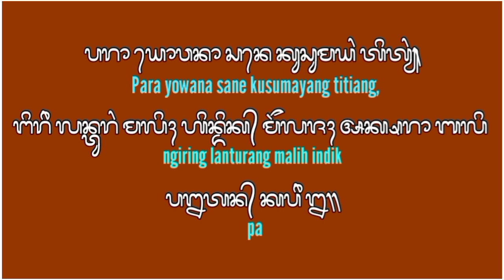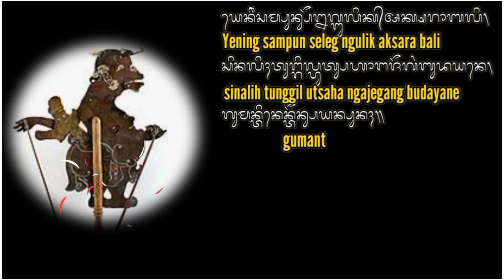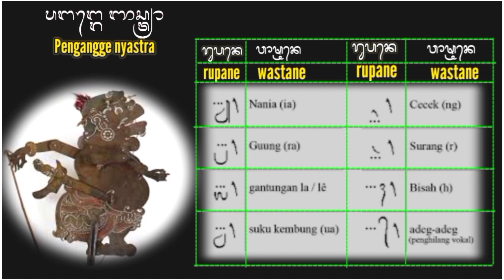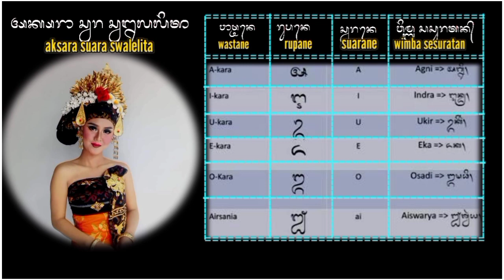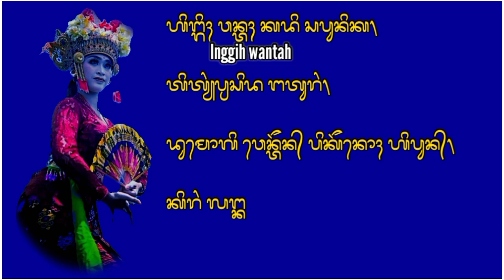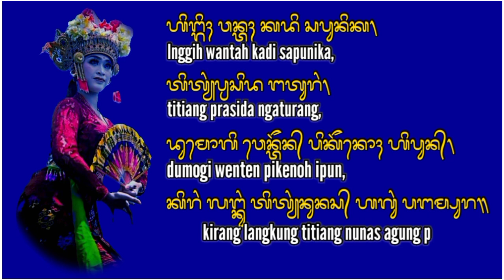TUTORIAL BELAJAR AKSARA BALI | TAHAP (2) | Utsaha Ngelestariang Budaya Bali.✍️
Latar Belakang :
Intro - Pra Video | Belajar Akasara Bali | Bagian 2 | Budaya Hindu | Iringan Tabuh Tunjang Sintring² Rangda | Tayangan.